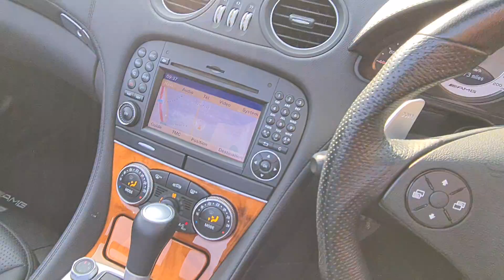SOUTHERN PRESTIGE CARS are proud to present this superb, low mileage, ULEZ compliant, hpi clear , Obsidian Black Mercedes-Benz SL Class 6.3 SL63 AMG 2dr with full Mecedes service history. Last serviced 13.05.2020 at 44,973 miles. MoT until 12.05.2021. Two Keys Present. Three former keepers. Vehicle base price when new £101,050. Price of optional equipment £11,235. Total Cost £112,285. Optional Equipment Price When New (inc VAT) AMG Performance Package £8,230, Panoramic glass vario roof £1,440, Parktronic £605, DAB radio £320, Telephone pre-wiring with hands-free £320, Tyre pressure monitoring £250, Velour floor mats with AMG lettering £70, Burr Walnut wood trim , Obsidian Black Metallic , Total Price of Optional Equipment £11,235. We will consider any car in part exchange. Finance available. Please quote stock number S504 when you call. All photographs are of the actual car, we never use library pictures. We NEVER source our cars from car auctions. Southern Prestige Cars, Dorset House, Regent Business Park, 297 Kingston Road, Leatherhead, Surrey, KT22 7PL, Full service history, 2 seats, Black, Upgrades - AMG Performance Package, Panoramic Glass Sunroof, Parktronic System (PTS), DAB Digital Radio Tuner, Telephone Pre-Wiring, Tyre Pressure Monitoring System, Obsidian Black Metallic Paint, Standard Features - Alarm, Alloy Wheels (19in), Climate Control, Electric Windows (Front), In Car Entertainment (Radio/CD/MP3/DVD), Paint Metallic, Rain Sensor, Satellite Navigation, Seats Electric (Memory Driver/Passenger), Seats Heated (Driver/Passenger), Telephone Equipment (Bluetooth Interface), Tinted Glass, Tyre Pressure Control, Upholstery Leather, Voice Activated Controls, We don't sell our cars, they sell themselves, £27,999